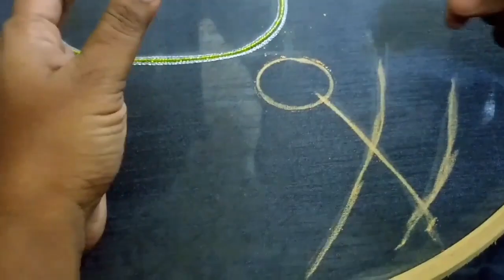Simple fancy embroidery design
How to do simple and fancy aari embroidery design tutorial in tamil